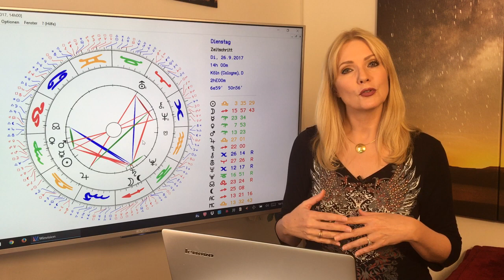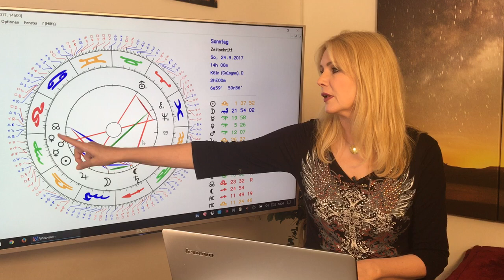Horoskop Sternzeichen Jungfrau: Liebe und Leben im September 2017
Der Vollmond am 6. September könnte Euch aus der Reserve locken! Und je weiter der Monat voranschreitet, desto verführerischer wird Eure Ausstrahlung. Ihr seid bereit, Euch auf romantische Experimente einzulassen. Das und mehr erfahrt Ihr in Eurem Horoskop für den September 2017. Mit allen Konstellationen und Euren TOP-Tagen!